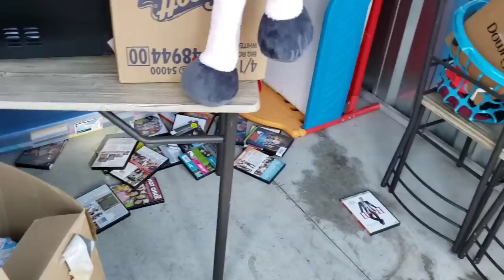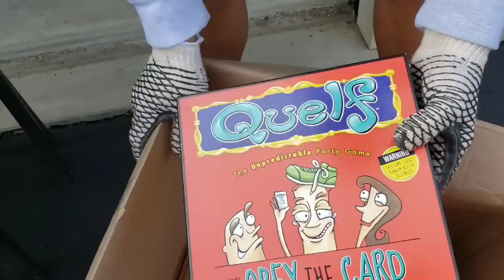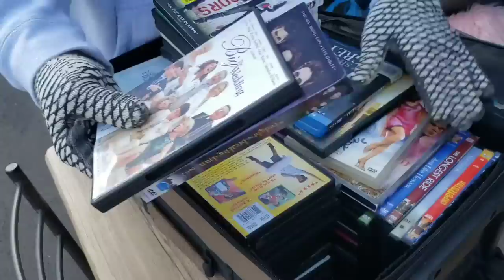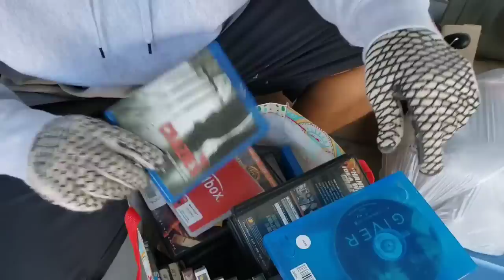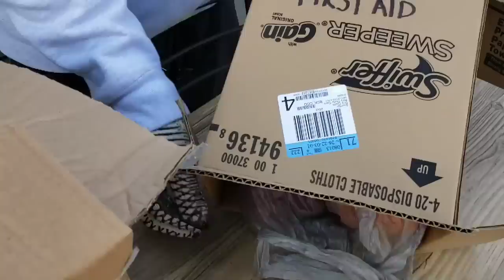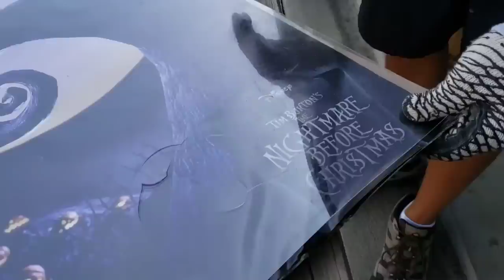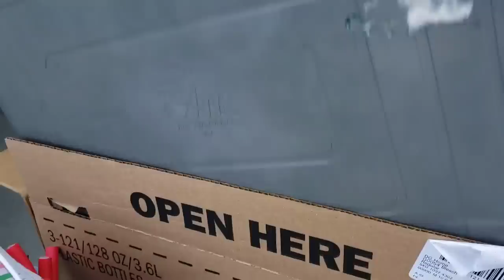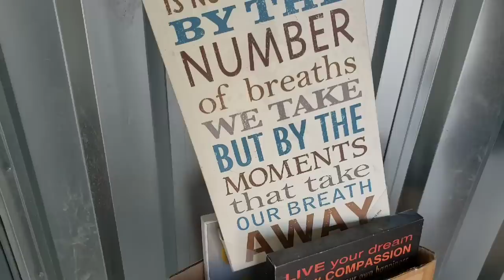LUCKIEST $5 STORAGE UNIT EVER / I Bought An Abandoned Storage Unit / Storage Wars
Watch to the END to see exactly what HAPPENED!

Jeremy & George head to an early morning, abandoned storage unit auction in Rittman, Ohio

They end up purchasing an abandoned storage unit for $75 that's filled with surprises

PUBLISHED ON:
9.28.20